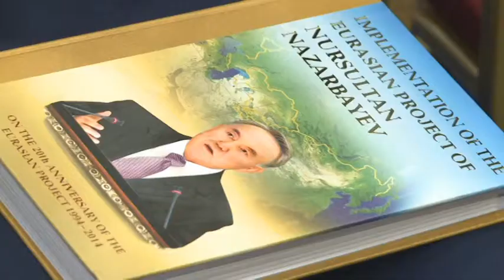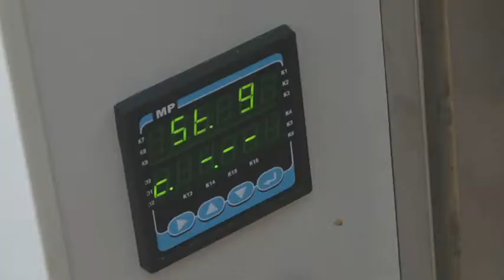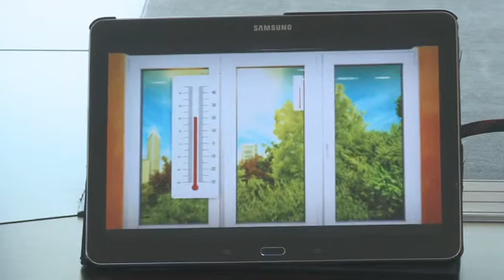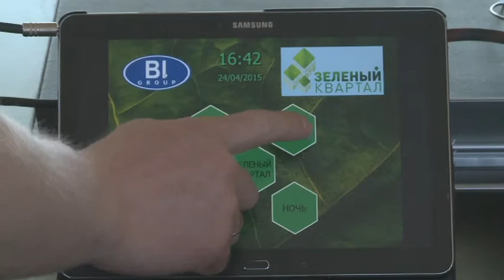Мүдделер тоғысында. Әлем экономикасындағы тың өзгерістер